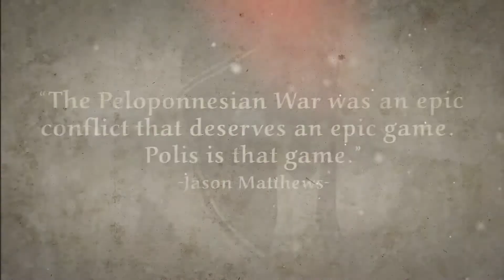Polis [Trailer]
5th Century BC: When Athens and the Delian League clashed with Sparta and the Peloponnesian League. In this civilization-shattering conflict, military prowess was only as important as managing a strong alliance and feeding the population—all while keeping the cultural and political engines running!
In this game, you control the fate of either Athens or Sparta, expanding the power of your League, attracting other Poleis to your side—either by diplomacy or force—and keeping an eye on trade and cultural progress as you seek to gain any advantage in this unique battle for hegemony